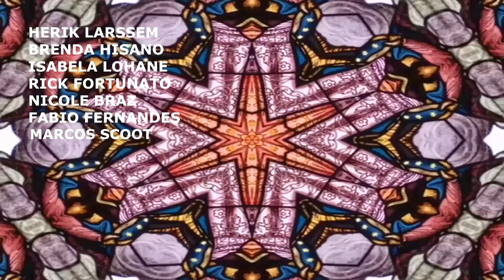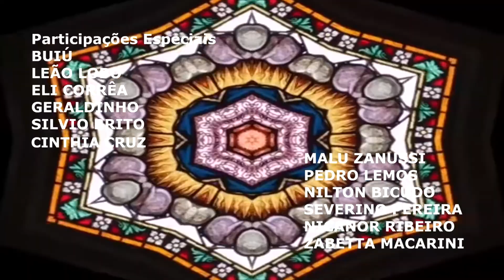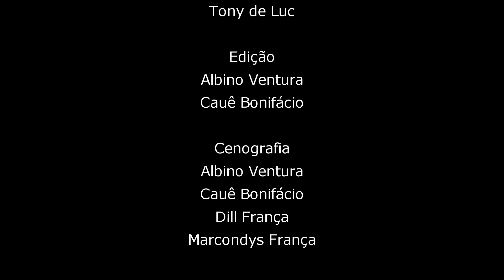BRINCANDO COM A VIDA - Capítulo 38 - 08/04/21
De Cauê Bonifacio - Dir Albino Ventura  Cauê Bonifacio  Dill França  Marcondys França